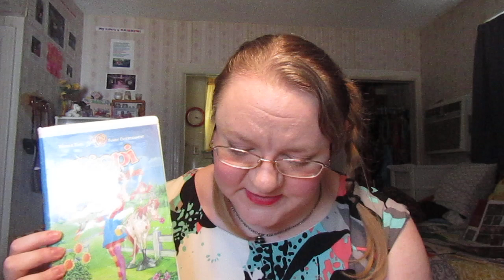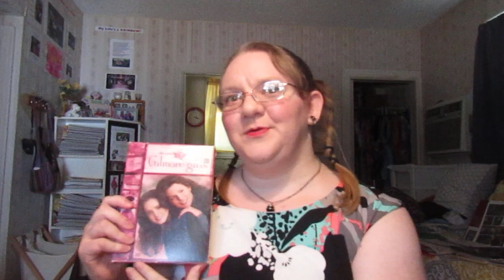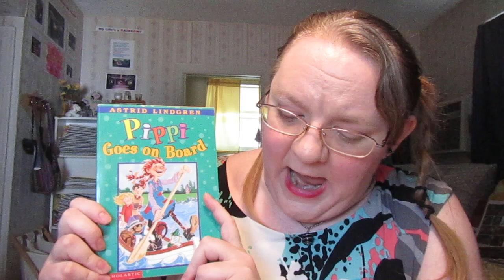Book Review: PIPPI LONGSTOCKING!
In this view, I share my long relationship with Pippi Longstocking and my newest thoughts of her as a character.